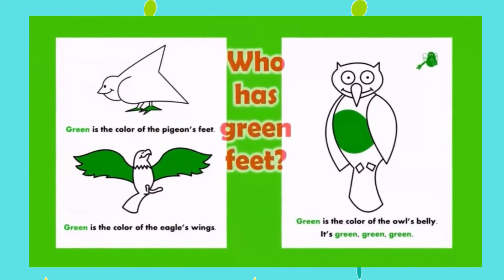WHERE'S THE PURPLE CUP? BOOK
Join Mommy and Author/Speech Therapist C. A. Nelson, MS read a fun and easy book with Isaiah, a little boy who makes the videobook with us.

This is a throwback video. A video originally made back in the day.  Isaiah is probably in his 20's now. lol